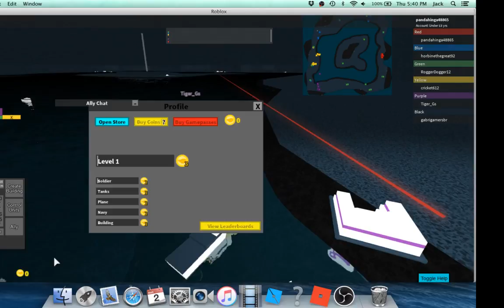OUR FIRST RAID!!!(Part 3)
Today we are playing The Conquerors 3 on Roblox!